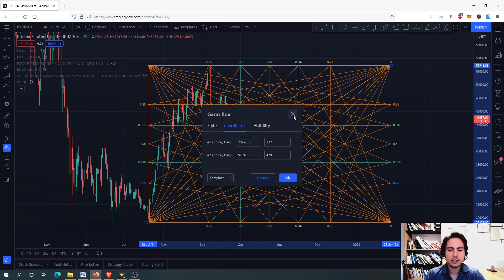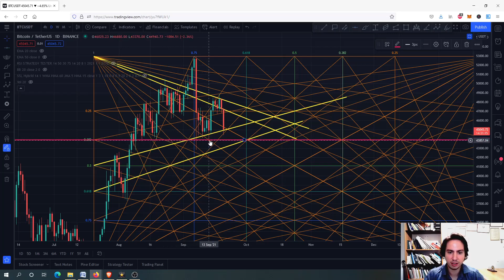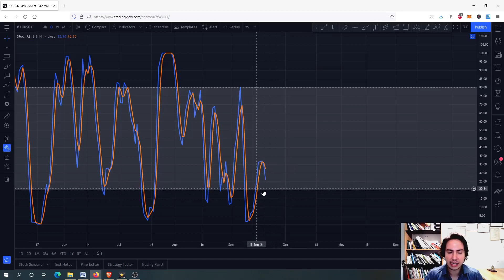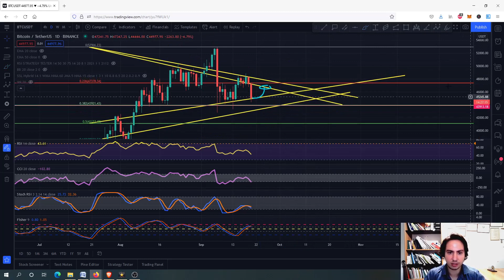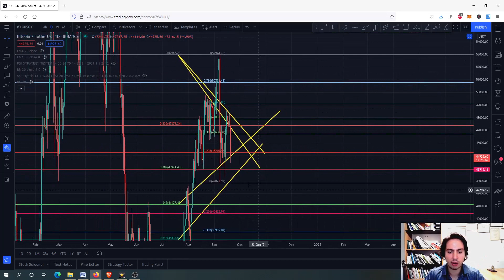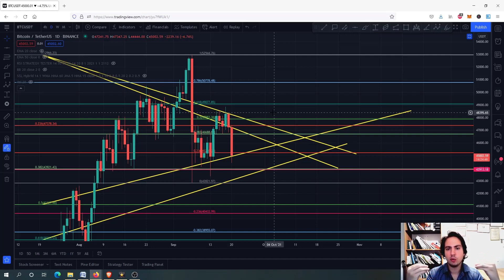ANOTHER CRYPTO CRASH? THE GOOD AND THE BAD NEWS! BITCOIN'S NEXT TARGETS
In this video I will provide technical analysis and price prediction for Crypto market, BTC chart. All risk metrics on the 4h frame are in an oversold situation and we need to hold the first bottom trend line for BTC. The bad news is we might be consolidating till the start of OCTOBER. Of course I suggest you to check the support and resistance levels I mentioned in the video so you will be sure when to buy or not. If you are a new investor in this coin then I advise you to wait till we see the price action for the next days and of course check the major resistance/support levels. But it is always your choice and of course you always should do your own research.  If you want to be more precise about your buy and sell options, then be patient and check the price action of the coin in the next days/hours. If you have bought at top then all you have to do is to wait and HODL for the future.

☕️ Join monthly subscription to take 100% profits with personal guidance, automated signal buying/selling opportunities, educational videos, personal guidance and more(You can cancel anytime,50 PEOPLE LIMIT)